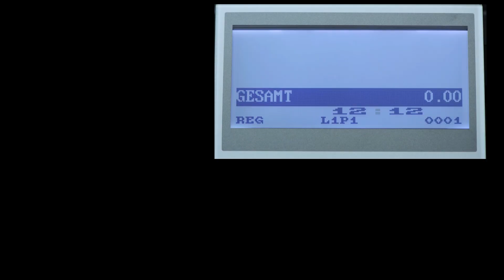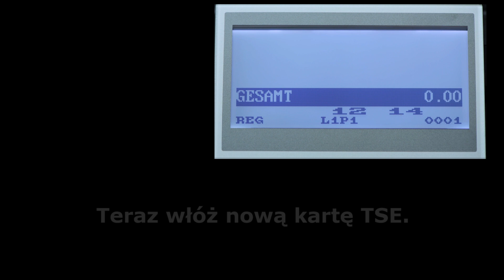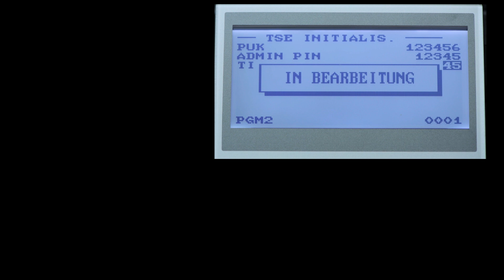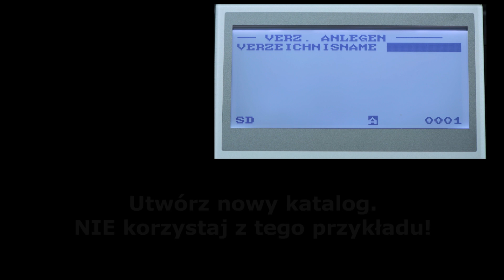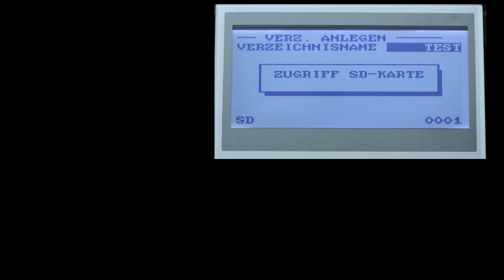Video instructions for ER-A411X and ER-A421X_Polish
Video instructions for the ER-A411X and ER-A421X cash register systems in Polish.